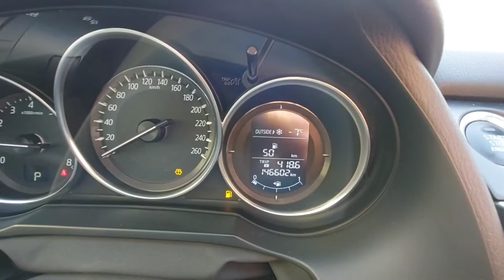Mazda 6 2015 г.